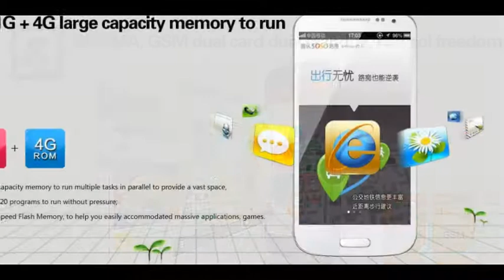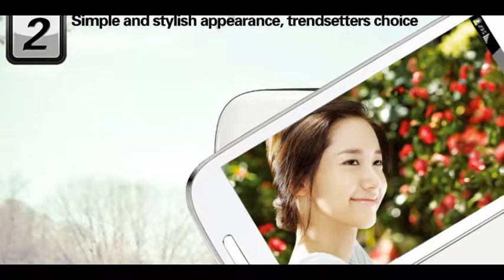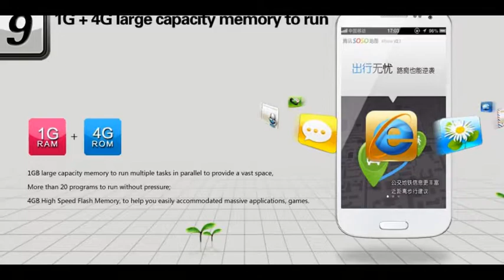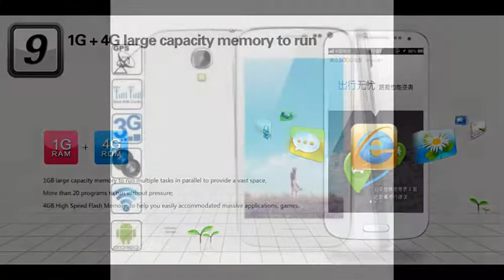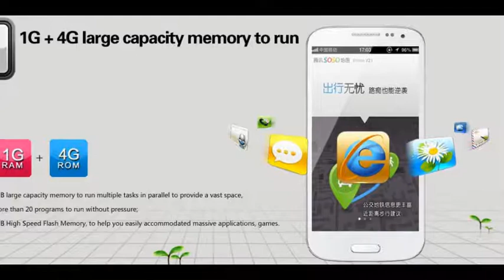Acc4Sale: Haipai Noble A9500 Dual SIM 1.2 GHz Quad Core Android Jelly Bean 4.2.1 5 inch HD Display